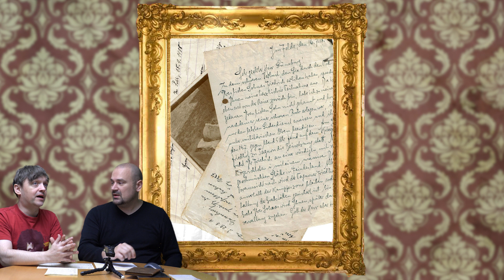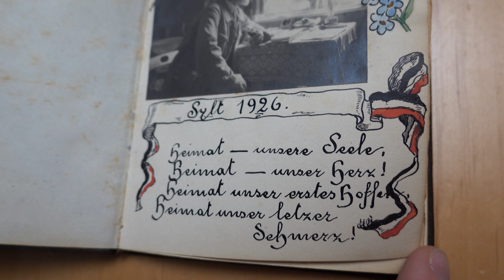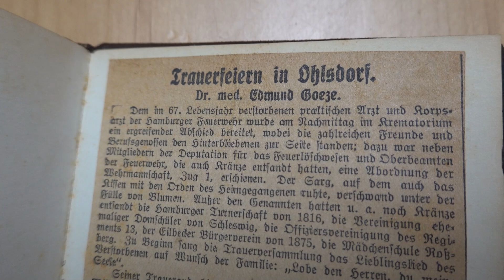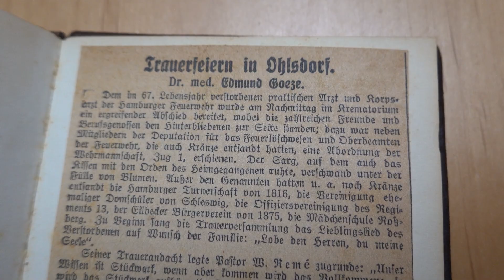Totenfotografie um die Jahrhundertwende | Geschichte zum anfassen | Mit Sebastian & Paddy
Wer uns ein Bier ausgeben möchte, gerne über den Paypal-Account meines Geschäftspartners Sebastian Kuboth - VIELEN DANK!!!